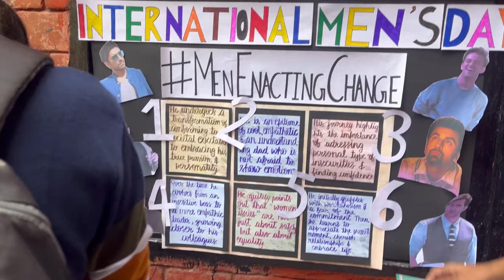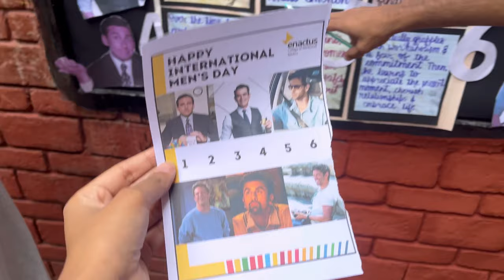FRESHERS 2023❤️✨|| COLLEGE OF VOCATIONAL STUDIES💗✨|| DELHI UNIVERSITY💗